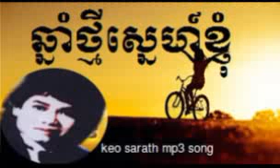keo sarath mp3 song keo sarath collection keo sarath non stop keo sarath old song keo sarath ឆ្នា